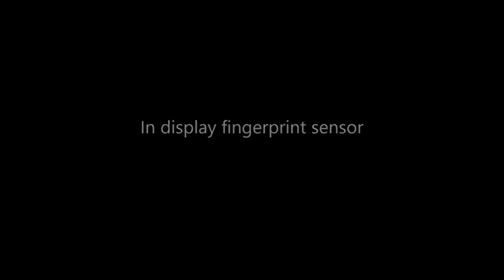Nokia 9.3 NEW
Hey guys ,

* specification
* detailed information
* price
* all about nokia 9.3